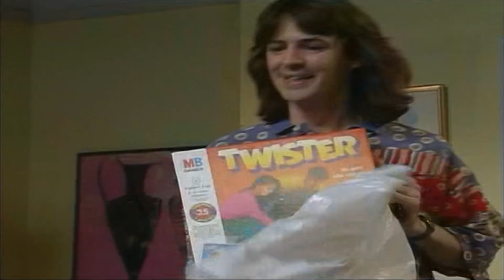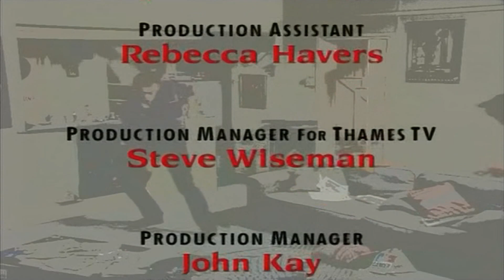Men Behaving Badly, Series 2, Episode 6, People Behaving Irritatingly, HD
Men Behaving Badly, Series 2, People Behaving Irritatingly, HD
Tony's childish brother John and his irritating girlfriend Mandy come to visit and they soon outstay their welcome - running up phone bills abroad, making noisy love and scratching Gary's favourite record, which leads to his telling them a few home truths. However when it is discovered that Mandy's father owns a villa in Spain and, due to a cancellation, a free holiday for four could be on offer Gary is politeness itself. On the couple's last night at the flat everybody bites their tongue in response to the pair's crass comments. They need not to have bothered - the villa got booked to somebody else so the holiday was never to be.